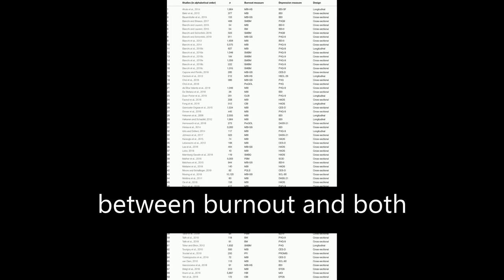The Relationship Between Burnout, Depression, and Anxiety: A Systematic Review and Me... | RTCL.TV